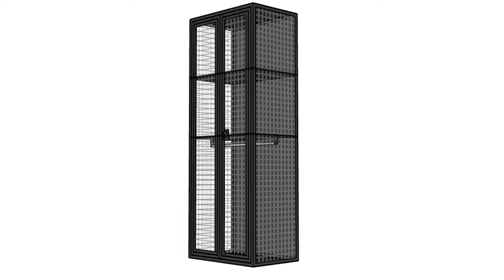SANYON metal Wire Mesh Storage Locker with Swingdoor 915mm Width SYL 003,mesh lockers video of China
Model # SYL-003

Style:Metal plate and wire mesh combination;

Swing door with shelf indoor;

Size:W950*D615*H2438mm,or custom according your request;

Material:Wire Mesh Storage Lockers are made by metal.Wire mesh is φ3.0,,mesh is 50*50;

high quality powder coating finish surface;

Color:Black,or custom according your request;

Packing:Disassemble.

Metal plate and wire mesh combination storage lockers

Features:
1.Firstly the wire mesh lockers frame is steel tube in 25*25*1.0mm;

2.Then wire mesh is 50*50*3.0mm;

4.The Mesh lockers back and shelf is metal plate in 0.8mm thickness;

5.All of the lockers are with high quality outdoor powder coating finish.So it is durable and looks beautiful;

6.In short it is ideal for public to storage;

7.Actually it is available in acceptting custom;

8.Not only the shelf but also the hanging rod can be made according request;

9.Lock system is steel stainless handle pad lock with 3 points;

10.In addition all of the items can be custom according your request;

11.We can make other wrie mesh locker as well;

12.At the same time we can offer kinds of metal storage lockers for customer;

13.For Packing,standard disassemble package with carton box only.

Options:

1.First The color: we offer a color according RAL color sample.You can choose any you like;

2.Then the material of this wire mesh lockers can be made by metal or wire mesh;

3.And then the size can be according your request;

4.The shelf can be make or not.In fact,it is according your thought;

5.As for the hanging rod indoor,we can offer to you,or you can change to hooks;

6.For the shelf,it can be did metal panle or just wire mesh like the door;

7.Lastly the side plate can do connect hole if you need.
More size details for metal wire mesh storage lockers

In fact,all of the lockers size is according client’s request.

Such as including oversize, locker frame steel tube and steel panel thickness ect.

We can also make locker size according the layout drawing.